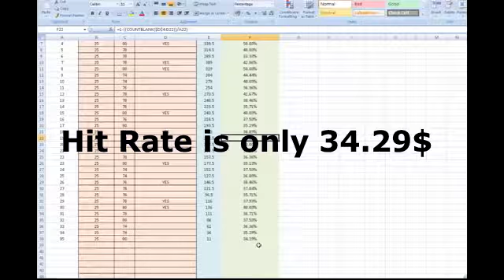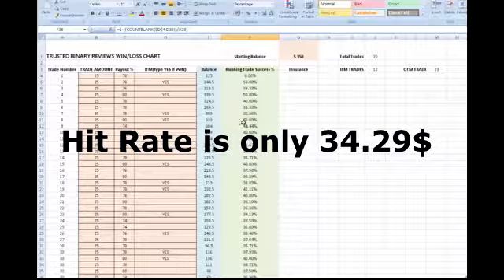Scam Alert! - Cobalt Code Trade REVIEW & RESULTS!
The Cobalt Code wiped me out in a couple of days. This wasn't unexpected, but now you guys know it's no good. I had to keep this short and sweet, but the results speak for themselves. Learn more about real trading with binary options